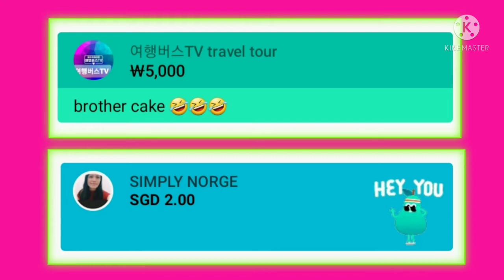English Song / No Copyright